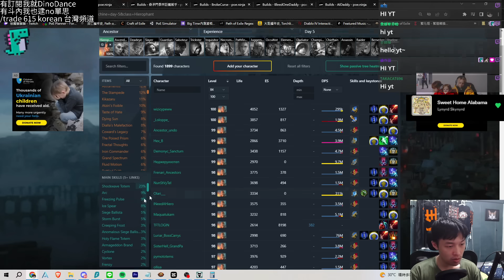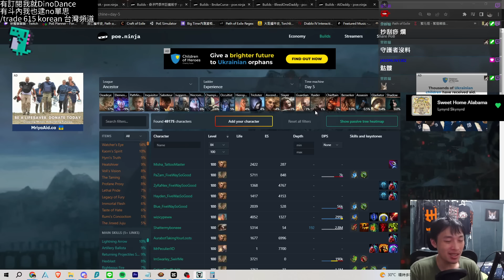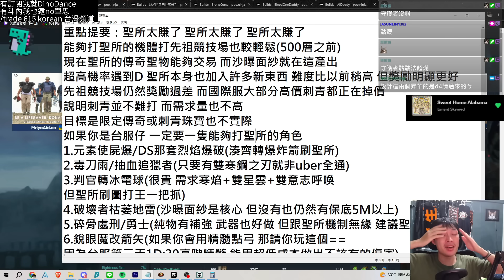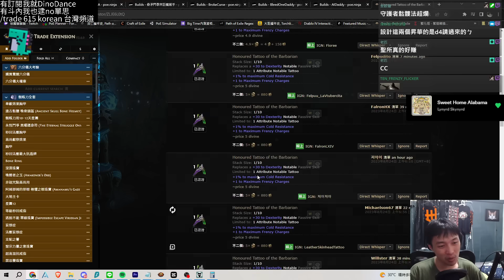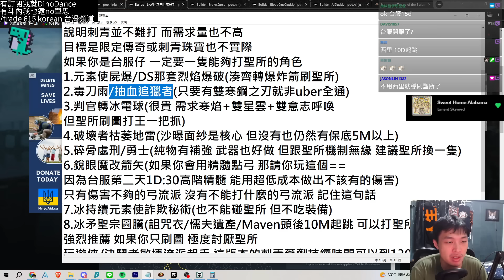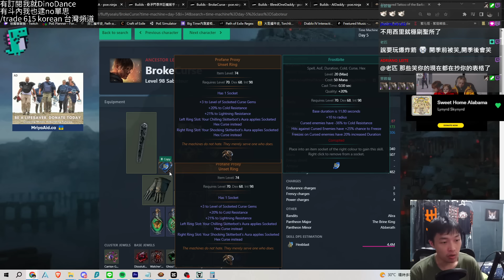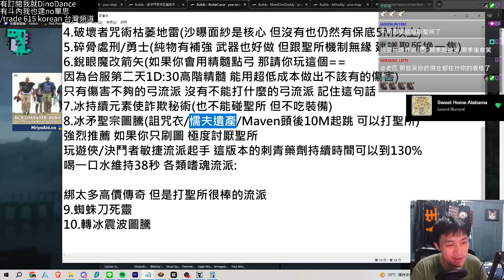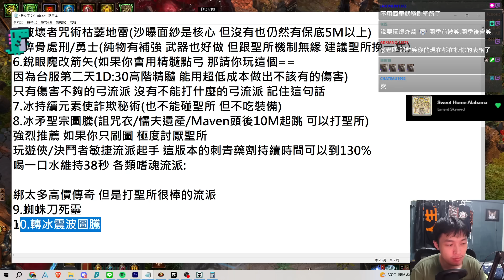[CC字幕]起手流派到底玩什麼？國際服第五天流派分析 聖所給一堆神聖石 你真的要玩守護者/正火/持續傷？3.22 POE 先祖聯盟 拓荒流派